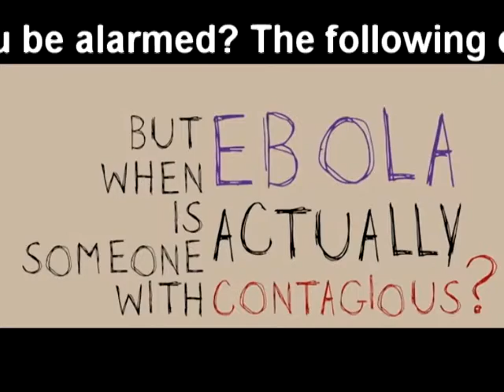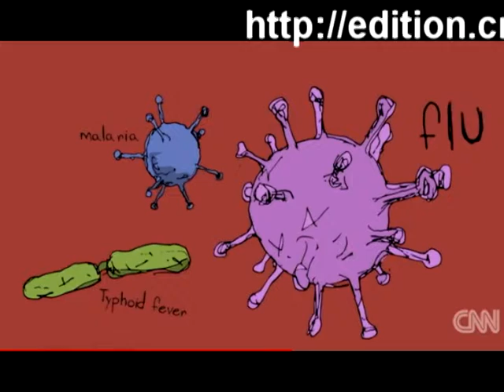Ebola in the United-jen christensen cnn bio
CNN) -- The first person diagnosed with Ebola in the United States has died. In Spain, authorities euthanized an Ebola patient's dog because of the slim chance it could spread the disease. And now some U.S. airports are taking the temperatures of passengers arriving from countries where Ebola is concentrated. Should you be alarmed? The following questions and answers will give you the latest information on the deadly virus and what's being done to stop its spread.

jen christensen arms carbon tactical 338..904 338 lapua cnn jen christensen guerin
jen christensen cnn bio jen christensen hoi
jen christensen cnn jen christensen bio